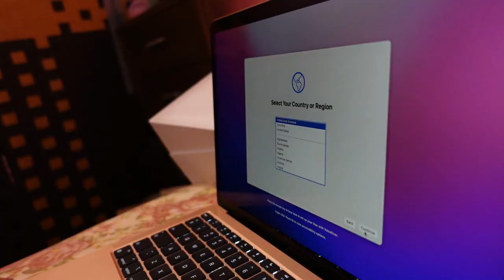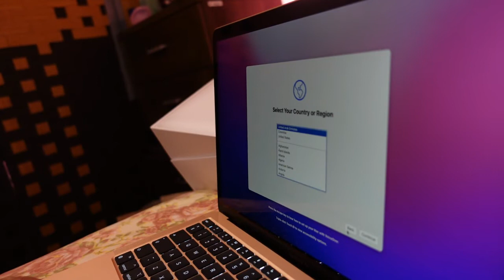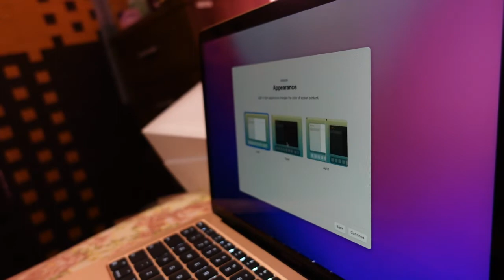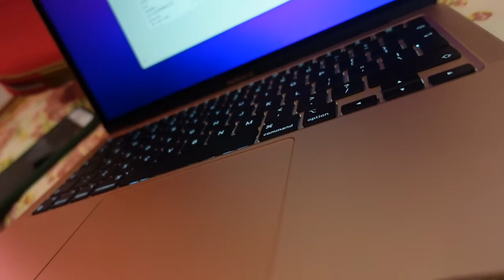UNBOXING MACBOOK GOLD ll cherolVLOG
CheroL